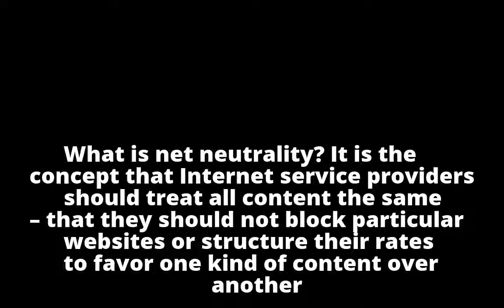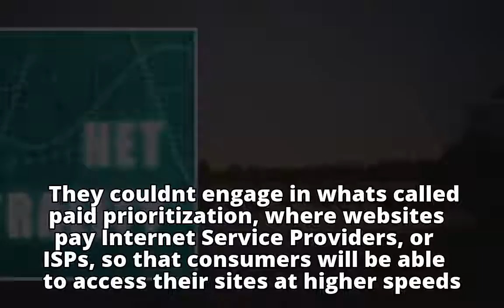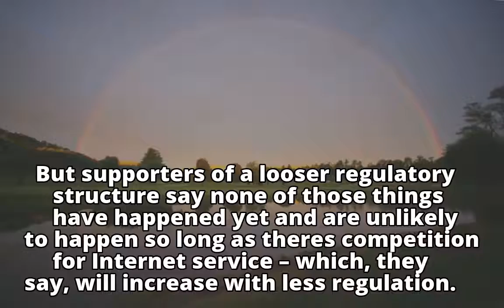Net neutrality: a primer